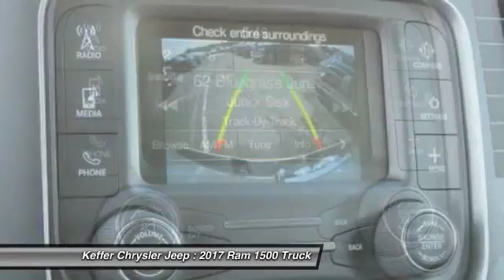2017 Ram 1500 Charlotte NC D175003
2017 Ram 1500 Express

Don't miss this 2017 Ram. Make a great choice today with this must-have truck. Learn more about this truck by contacting the dealership today and complete your driving dreams.